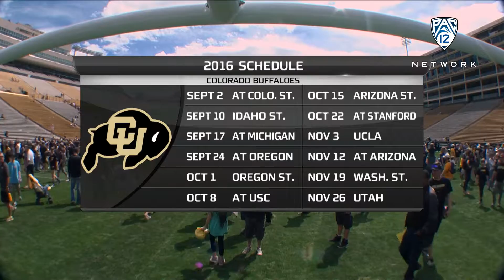Recap: Colorado football gets back to business in Spring Game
(Originally published on 04/09/2016) JB Long and Glenn Parker of Pac-12 Networks recap Colorado's Spring Game on Saturday afternoon in Boulder. Quarterback Jordan Gehrke threw two touchdown passes while running back Phillip Lindsay led the Buffs with 83 rushing yards.